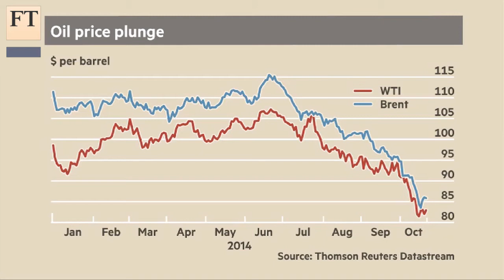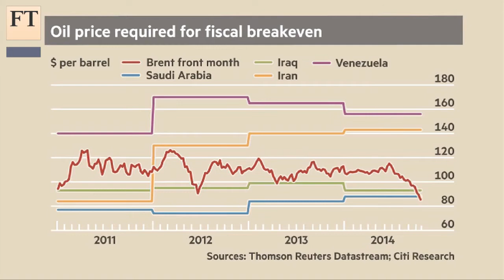Opec resists falling oil prices action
Oil prices are down 25 per cent since mid-June, with Saudi Arabia, Opec’s largest producer, resisting a production cut. Standard Chartered’s Paul Horsnell discusses with Anjli Raval if some members that are suffering more will be demanding action.